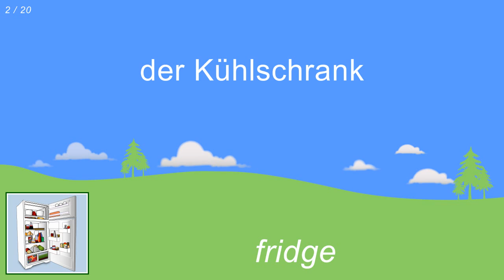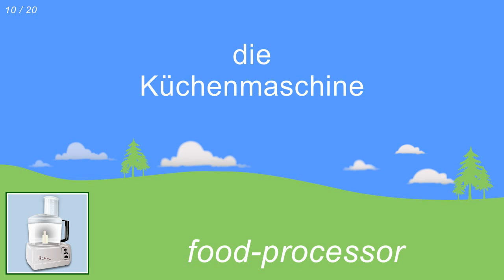Kitchen items in German | German Lessons for Learners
Kitchen items in German

In the lesson, each of the 20 words, phrases or sentences is shown in German (and English) so you the learner know exactly what you are learning. The German is repeated 3 times so you can clearly remember how to pronounce that vocabulary. You will see the German words on the screen three times so that you will know how to read and spell those words.

German Lessons for Learners - Intermediate vocabulary offers 58 free audio and picture lessons for learning grouped German words, phrases and sentences. Each of our German lessons uses audio speech and specially drawn pictures to teach learners 20 items of simple German grouped in a topic. Topics include 'An accident', 'Daily routine', 'Items in the kitchen', 'The environment', etc.

Check out more German lessons on the German games channel or stop for free interactive lessons, games and tests with all our vocabulary topics, both beginner and intermediate.